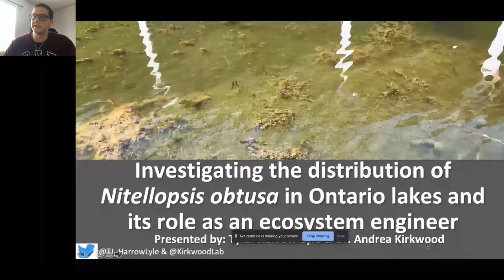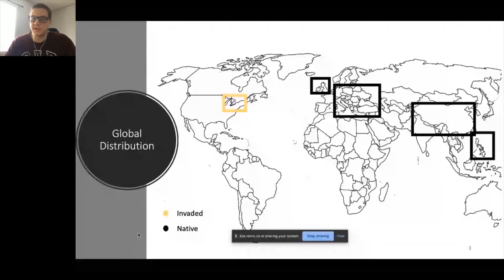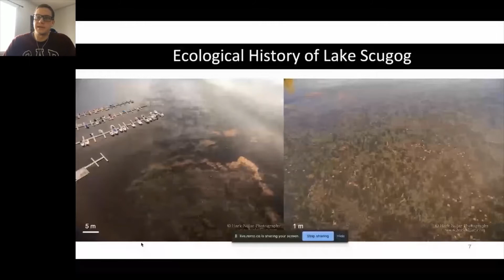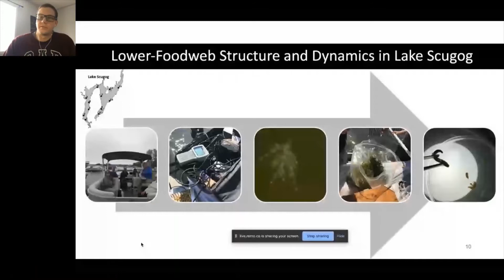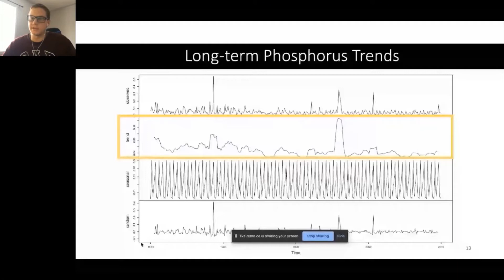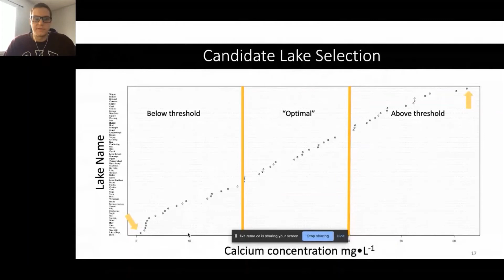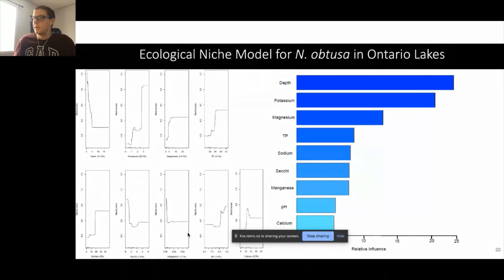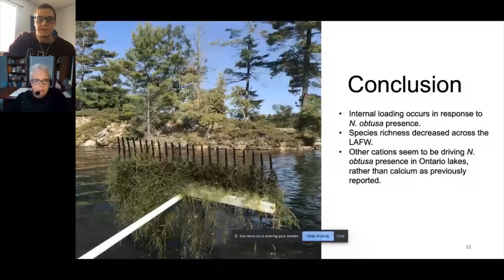Investigating the distribution of Nitellopsis obtusa (Starry Stonewort) in Ontario lakes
Nitellopsis obtusa, a Eurasian charophyte, was introduced into the Laurentian Great Lakes in the 1970s. Increased reports of N. obtusa establishment in inland lakes around the region have occurred over the last decade. To determine the extent N. obtusa has been introduced in Ontario lakes, we conducted a 60-lake survey across a geological transition zone. Calcium is an important macronutrient for N. obtusa, as it is for all charophytes, thus it was anticipated that N. obtusa would respond strongly to calcium availability across the geological transition zone. N. obtusa was recorded at 37 sites in 19 of the 60 lakes surveyed. Simultaneously, an investigation into effects N. obtusa has on ecosystem function was conducted on a recently invaded lake (Lake Scugog) in Ontario, Canada, from May-September over four years (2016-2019). N. obtusa presence caused lower benthic oxygen concentrations, while having a positive connection with sediment pore-water soluble reactive phosphorus. Species richness decreased across the lower aquatic foodweb (phytoplankton, macro-invertebrate, and macrophyte communities) in response to N. obtuse abundance. Interestingly, a co-occurrence model demonstrated that N. obtusa had negative relationships with other taxa including Myriophyllum spicatum, with notable positive associations with Microcystis sp. and the invasive bivalve Dreissena polymorpha. N. obtusa seems to be acting as an ecosystem engineer by altering sediment chemistry dynamics, decreasing species richness, and facilitating the increase of other problematic taxa which raises concerns for other systems afflicted by this invasive charophyte in Canada.